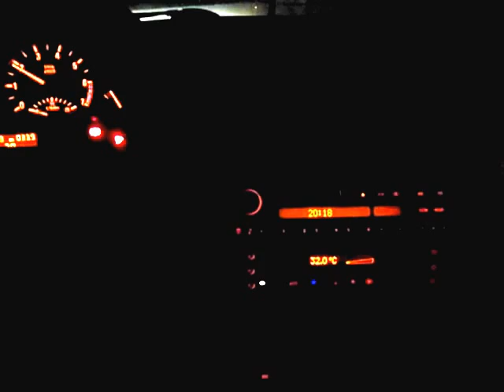whistling idle when the clutch is up